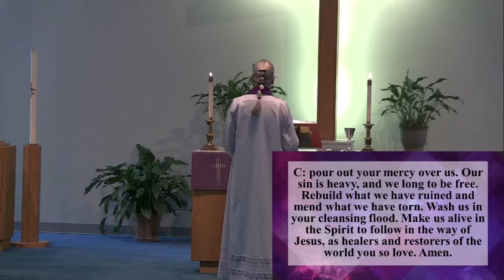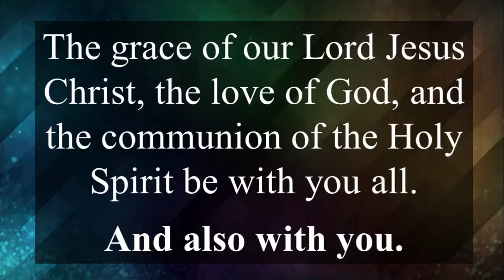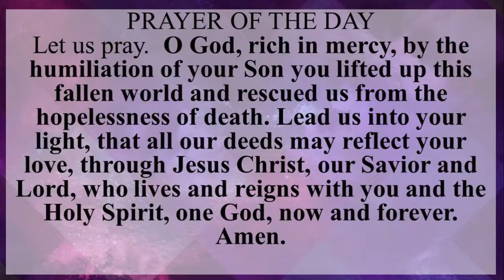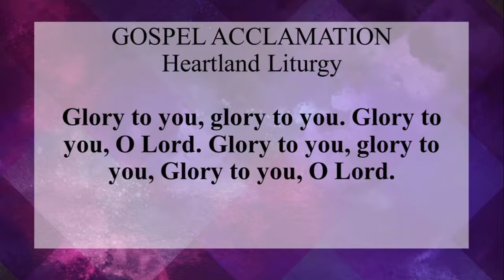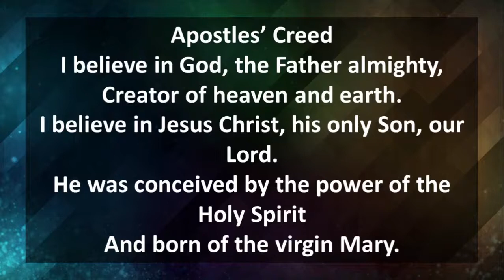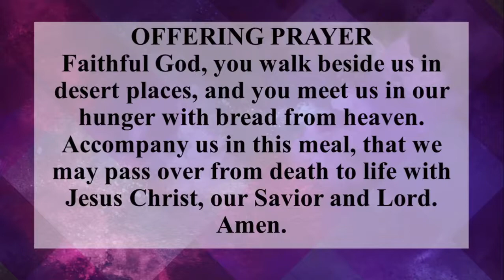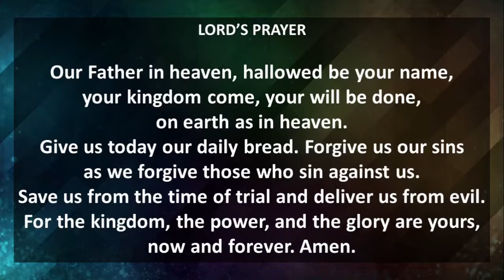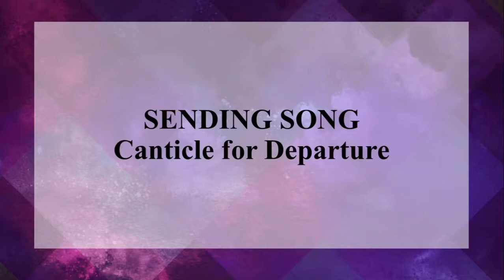Sunday Worship 3 14 2021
Grace Alive leads the Heartland Liturgy by Jonathan Rundman around the theme Gift of Grace.  Used by permission.